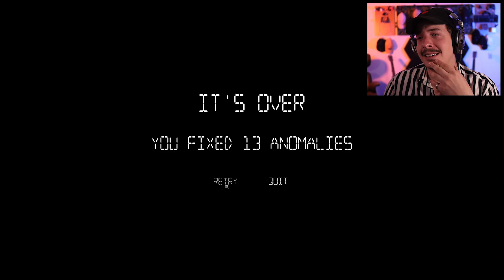THIS HOUSE IS GOING TO RUIN ME | I'm On Observation Duty 5